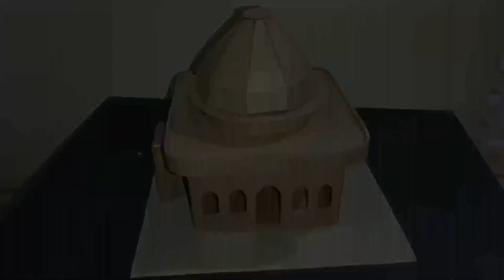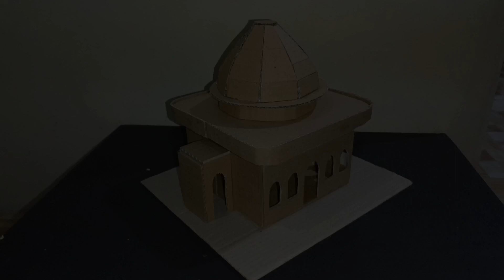Step By Step Masjid dari Kardus (Cardboard)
semangat buat YouTubers pemula jangan mudah menyerah.